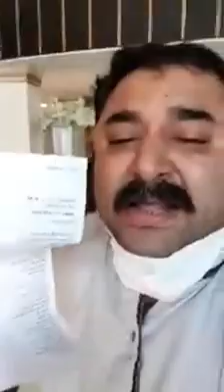Please Help me Corona virus jhoot hai || mere biwi bacho ko utha ke le gye doctors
Please help me koi corona virus nhi hai
                                                              doctors zulm ker rhe hai